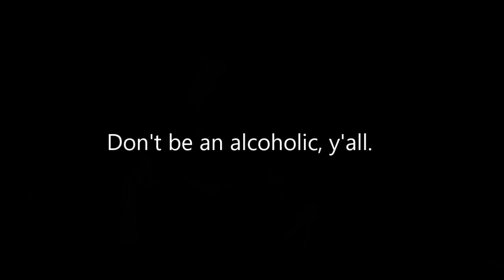Canning Season is a Good Season//Mennonite Mom of 2 Under 2//VLOG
Hello Friends!
  Today's video is a small peek into a canning day from the month of September. We've had a busy summer, but I wanted to share at least one vlog from our busiest season of the year. I hope you enjoy!

Hope's Table Cookbook

here's the link to the Healing Elements balm from Lemongrass Spa!

here is the link to the Mascara I use!

here is the link to the Hairspray from Lemongrass Spa that I love!

Here's my Instagram account, i share more of my day-to-day life there, as well as updates about video uploads & more!

click on the link below to shop my Lemongrass Spa website, where you will find all sorts of amazing chemical free, all natural products including Skin care, hair care, and make up products!

If you would like to MAKE MY DAY and send me a letter, here is an address for you to send it to!
28125 cr42
Wakarusa, IN 46573

Apple Crumb Loaf
Ingredients:
1 cup white sugar
2 cups all purpose flour
1 Tablespoon baking powder
1/2 teaspoon salt
1 Tablespoon Cinnamon
1 egg
1 cup milk
1/3 cup butter, melted
2 large apples, diced and grated
Crumble Topping Ingredients:
1/2 cup all purpose flour
1/2 cup brown sugar
4-6 Tablespoons butter, slightly melted
1/2 teaspoon cinnamon
Glaze Ingredients:
1/2 cup of powdered sugar
1-2 Tablespoons milk
Directions:
-Preheat oven to 350*F degrees. Grease & line a loaf pan with parchment paper.
Combine sugar, flour, baking powder, salt & cinnamon. Set Aside. Beat Eggs, milk & melted butter in a separate bowl until combined. Gradually add dry mixture until just combined. Add diced apples.
Combine crumble topping with a fork until crumbly. Don't overmix.
Pour half of the batter into the loaf pan, sprinkle a layer of the crumble topping. Repeat with the remaining batter & crumble. Bake for 60 mins or until a wooden pick comes out clean. Baking times may vary. Cool loaf, and then drizzle glaze on top. Enjoy!